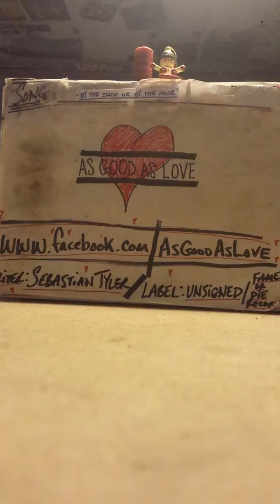AsGoodAsLove- 'By the Inch Or By the Hour'(demo)